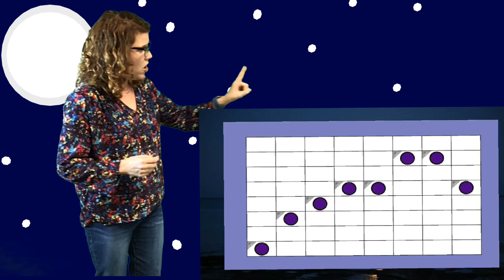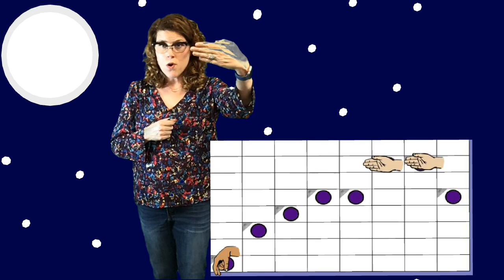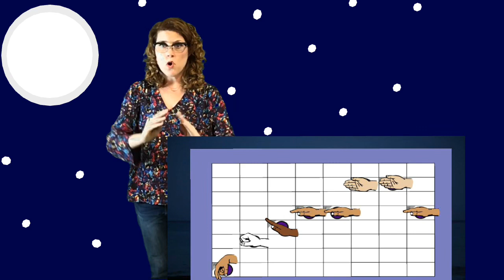Lesson 2 I See the Moon